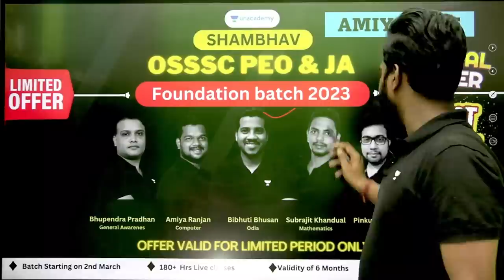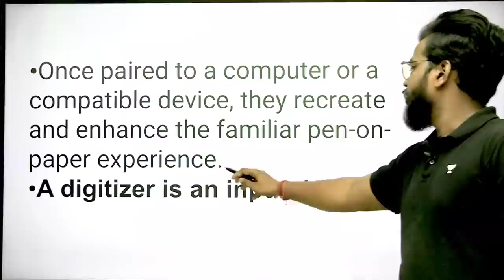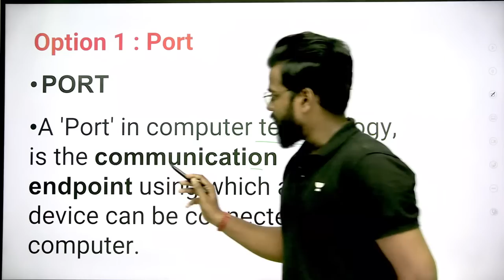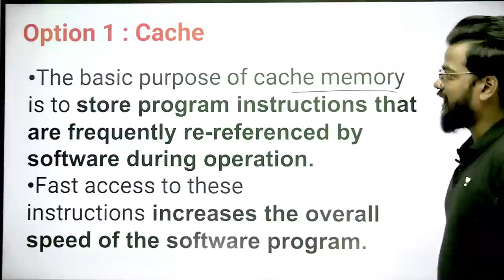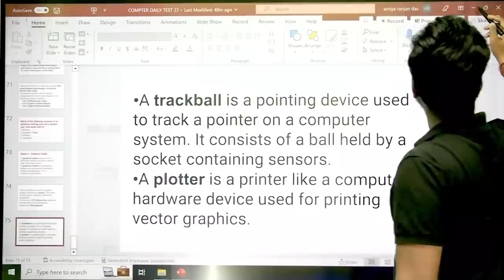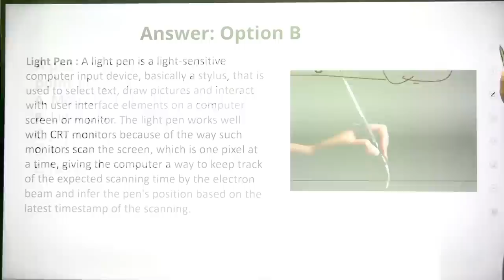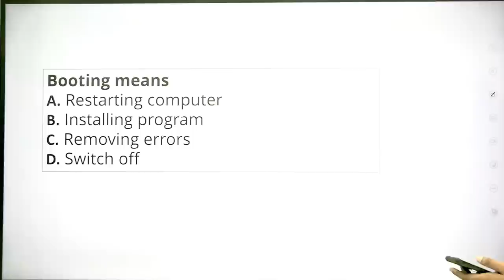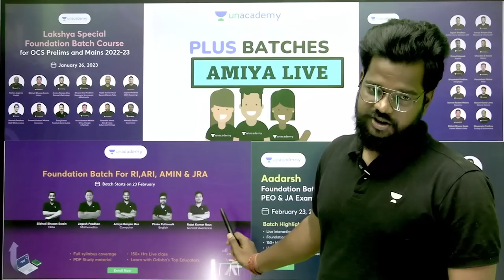PEO & Junior Assistant 2023 | Computer & GK Daily Mock Test | MCQs | Amiya Das | Unacademy OPSC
In this live session, educator Amiya Ranjan Das will conduct Computer Mock Test. He is also going to cover some GK Multiple Choice Questions (MCQs) for PEO & Junior Assistant Exams. This will help you prepare for the Upcoming exams. After watching this video, you will be able to answer questions on this topic with ease.

You can enroll to Unacademy Subscription and get the following benefits:
1. Learn from your favourite teacher
2. Dedicated DOUBT sessions
3. One Subscription, Unlimited Access to Live Online Classes and Videos
4. Real-time interaction with best-in-class teachers
5. You can ask doubts in live online classes
6. Limited students in each Class
7. Download the videos & watch them offline